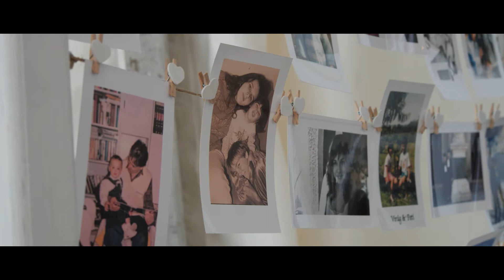Barbi es Péter esküvője - highlight